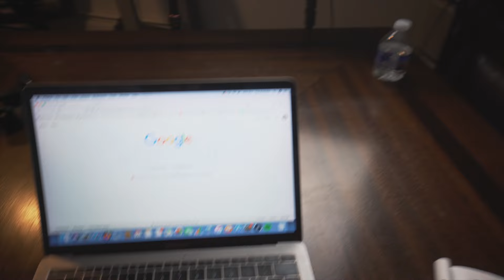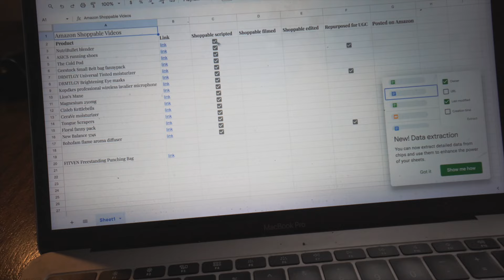a few days in my life vlog | Going to PrideFest in New Hope, PA & filming Amazon Shoppable Videos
MY UGC PORTFOLIO